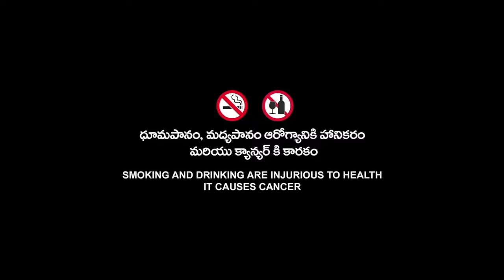The Prince Of Egypt | Full Movie | Ralph Fiennes | Michelle Pfeiffer | Fact & Some Details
Topic Cover  :-

The Price Of Egypt Full Movie Fact,
The Prince Of Egypt Full Movie Cast,
The Prince Of Egypt Full Movie  Starring,
The Prince Of Egypt Movie Some Details,
The Prince Of Egypt Moviegradz Studioz Fact